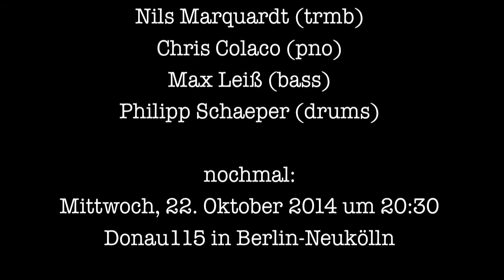Four Brothers - Markus Ehrlichs Flexible Eingreiftruppe trifft Johannes Stange (trp/arr)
Das wird heiß!

Die Flexible Eingreiftruppe trifft auf den Trompeter und Arrangeur Johannes Stange aus Mannheim. Das Ergebnis ist fetter old-fashioned Swing-Sound in Arrangements für 4 Bläser und Rhythmus-Gruppe.

Mittwoch, 22. Oktober 2014 um 20:30
Donau115 in Berlin-Neukölln

Johannes Stange - trp/arr
Nils Marquardt - trmb
Kati Brien - sax/cl
Markus Ehrlich - sax/cl/arr
Christopher Colaço - pno
Max Leiß - bass
Philipp Schaeper - drums